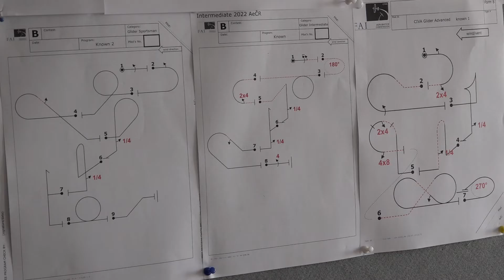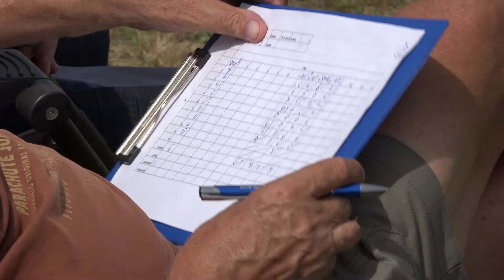TV KOLIN - O pohár starosty města Kolína v akrobacii kluzáků 2022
Redaktor:
 Martin Litera
Komentář:
 Petr Plachý
Kamera:
 Martin Litera
Střih:
 Martin Litera